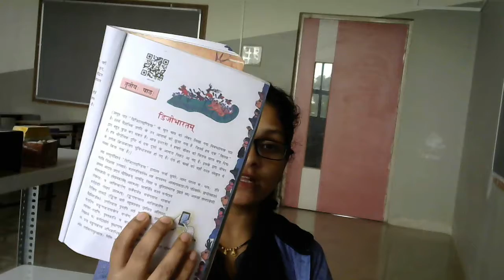STD- 8 (L-3) SANSKRIT LE- 3 ( PART - 1)